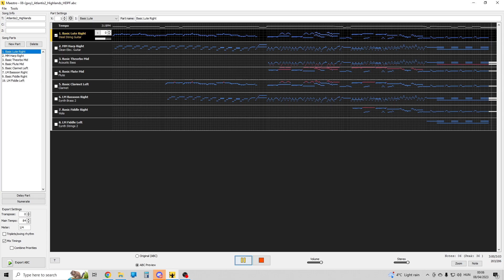Pierre Estève: Atlantis 2 - Highlands Rearrangement (LOTRO)